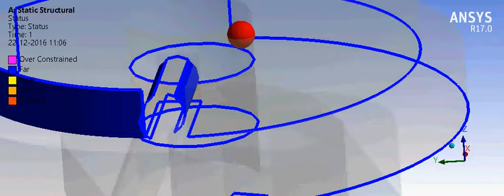ANSYS simulation of wire bending(1)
Simulation is exciting for engineers.